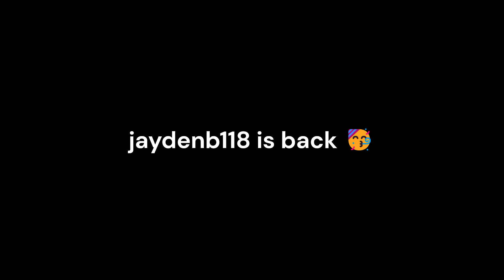Shattering Light by Horneet (Easy Demon) | JaydenB118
i beat a level like more than a month ago but i forgot to edit and upload it so here it is now, hopefully im more active with gd. can't wait for 2.2!!!